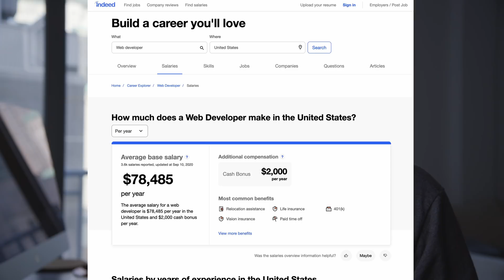Web Developer Salaries are UP in 2020!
In this video we talk about the increasing salaries of web developers in the US. This skill set is still in high demand. So start learning your HTML5, CSS3, JavaScript!

Thanks!
Stef